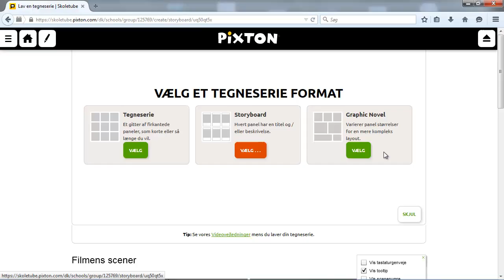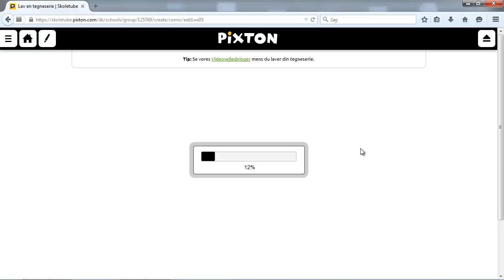8. Skift layout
Du kan ændre det layout du arbejder med til et andet ved at vælge indstillinger over tegneseriens scener.